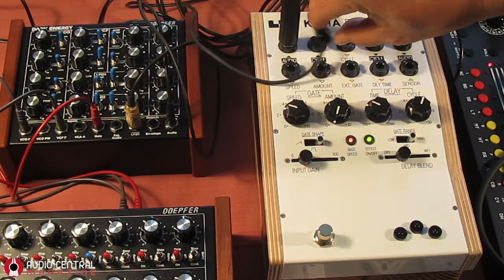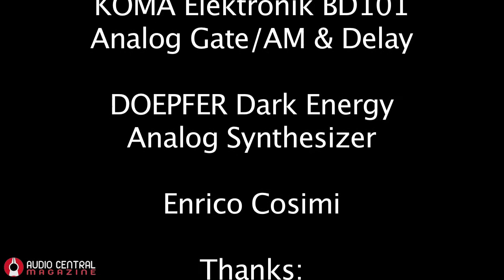KOMA BD101 comb filtering Doepfer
The short BBD into BD101 is modulated with LFO triangle/square wave out from Doepfer Dark Energy. A lot of harmonics and - when underclocking takes act - a lot of severe audio changes. Not a standard delay, but a complex sound sculpting machine.